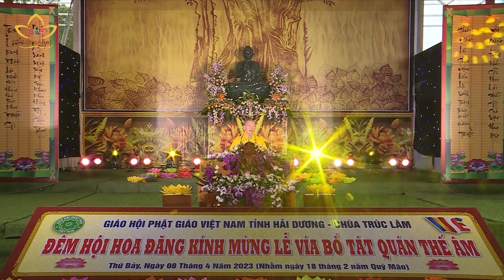Nỗ lực dấn thân Hoằng Pháp vùng nông thôn | Bchannel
Thời gian qua, Phật giáo các cấp luôn dành nhiều tâm huyết với sứ mệnh hoằng pháp vùng sâu vùng xa, biên giới hải đảo và đặc biệt là vùng nông thôn. Từ khi thấm nhuần lời dạy Đức Phật, đời sống bà con có nhiều chuyển biến tích cực, góp phần xây dựng nông thôn mới, làng xóm nghĩa tình. Xin mời quý vị về thăm ngôi chùa Trúc Lâm tại vùng quê Gia Lộc, tỉnh Hải Dương để cùng tìm hiểu về những nỗ lực tu học của chư Tăng Ni, Phật tử địa phương.